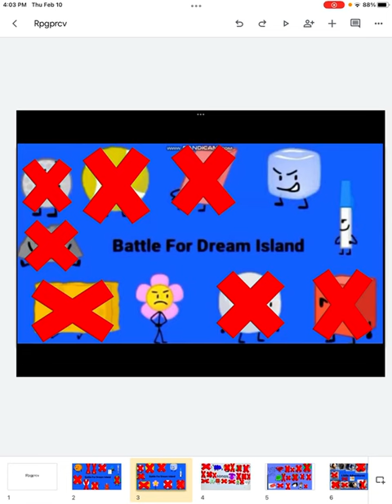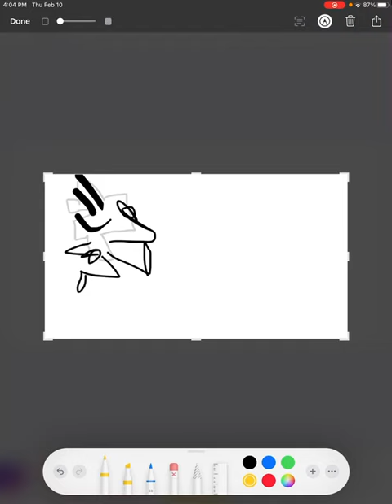Rpgprcv episode 90 (Ignore the sound in the background again￼)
10 episodes left￼